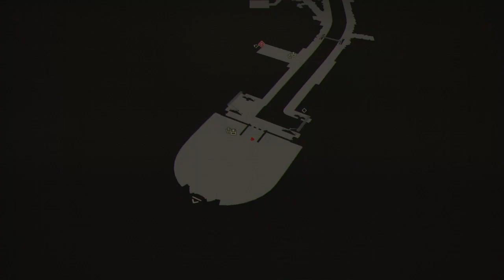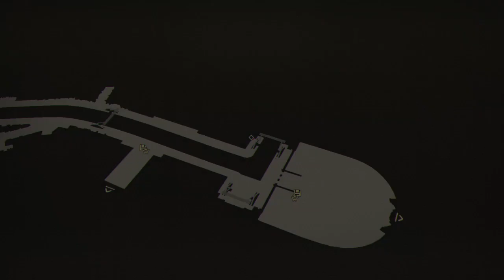Let's play SCARLET NEXUS Part 5: A tough as nails battle